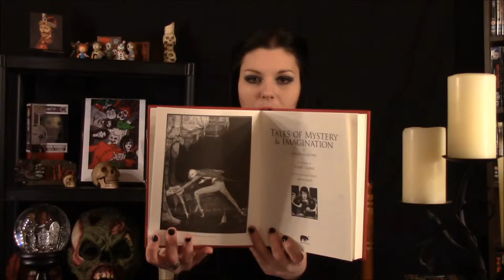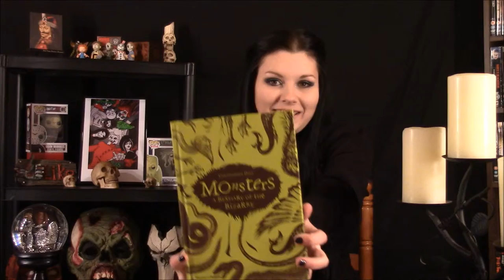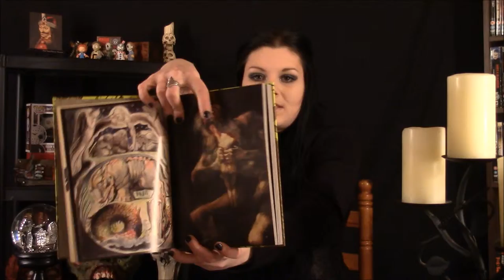Top 3 books I recommend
This is a short recommendation that I wanted to do for you guys, these books are a good find either as a personal item in a collection or as a present. The topics of the books are the bizarre, the strange and the macabre. Hope you all enjoy it!
List of books:
1.Tales of Mystery an Imagination (Edgar Allan Poe; illustrated by Harry Clarke)
2. Monsters. A  bestiary of the bizarre (by Christopher Dell)
3. Breverton's Phantasmagoria- A Compendium of Monsters, Myths and Legends (by Terry Breverton)